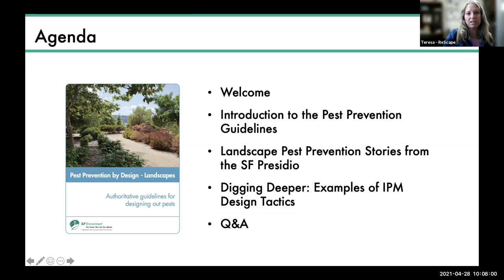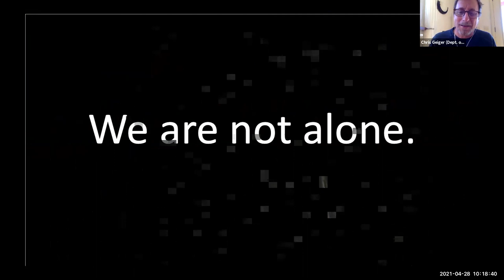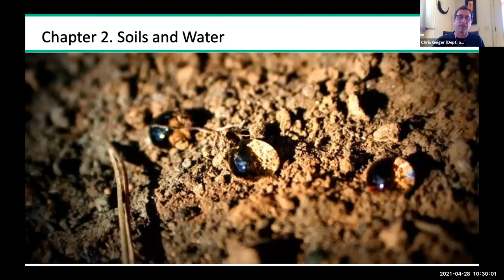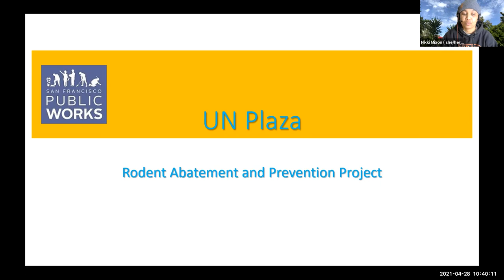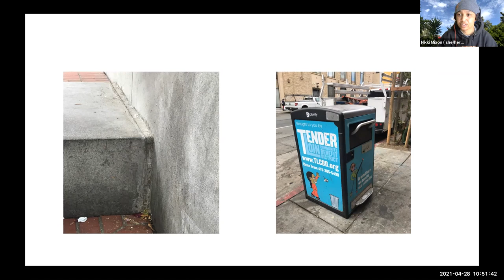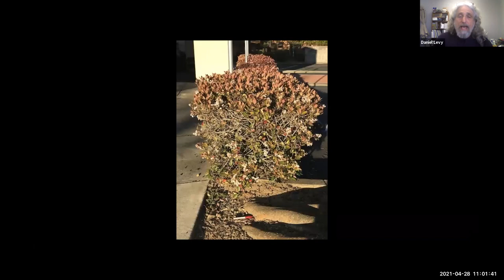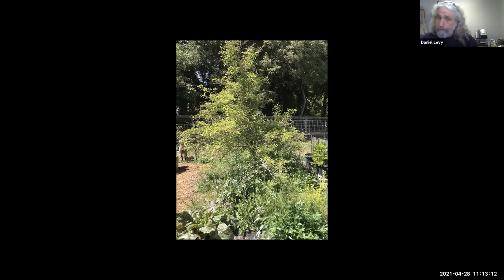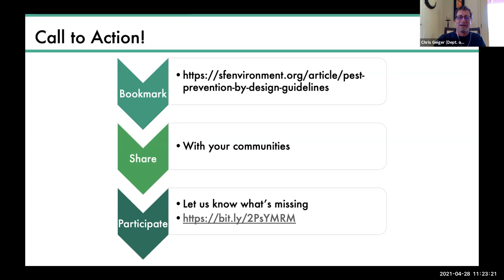Launch of the Pest Prevention by Design guidelines (launch day 2)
A replay of the launch event on April 28 of the Pest Prevention by Design for Landscapes guidelines with Teresa Martinez (ReScape California), Chris Geiger (SF Environment), DeSheilia Nikki Mixon (Public Works) and Daniel Levy (Gardeners Guild).

 San Francisco Department of the Environment, together with our partner, ReScape California, presented our newest tool for landscape designers and architects: the Pest Prevention by Design for Landscapes guide.

Time stamps:

1:53 Welcome – Teresa Martinez

13:01 Tour of Pest Prevention by Design for Landscapes guidelines – Chris Geiger

33:55 Rodent Abatement & Prevention at UN Plaza – DeShelia Nikki Mixon

49:47 Clothing and Feeding the Soil by Design – Daniel Levy

1:13:39 Q&A